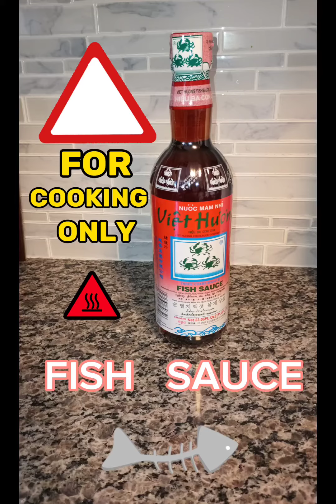FISH SAUCE REVENGE 🫢🤫